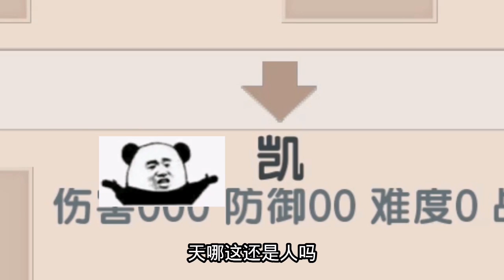迷你世界：王者迷你，三个小兵满血推塔？粉丝这猴子差点给我打废【墨渊游戏解说】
迷你世界的王者峡谷，小兵都这么强的吗？
哈喽，大家好！
下方关注👇👇👇
墨渊游戏解说 迷你世界 迷你世界跑酷 我们强调了视频内容的合规性，绝对没有任何违反规定的行为。